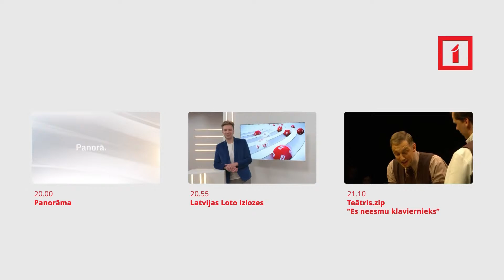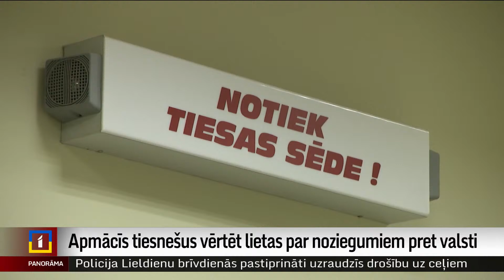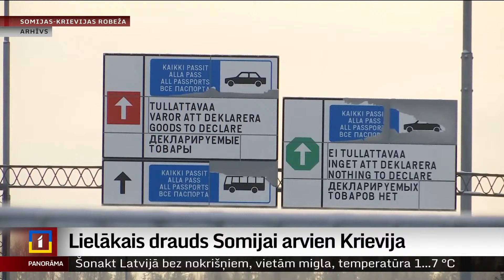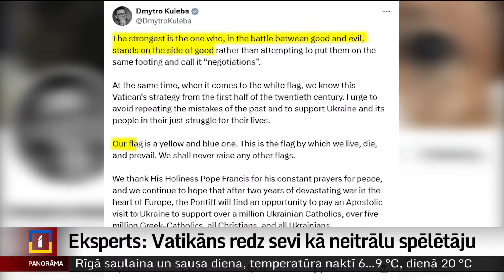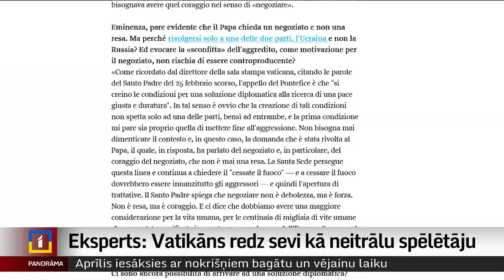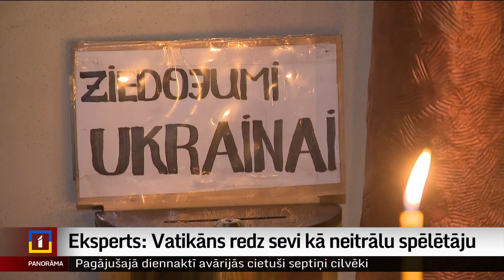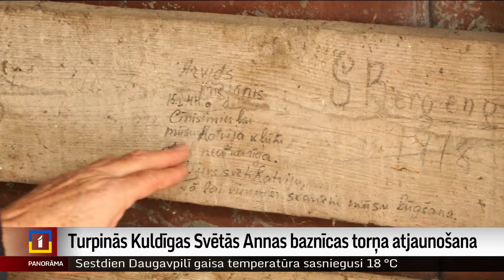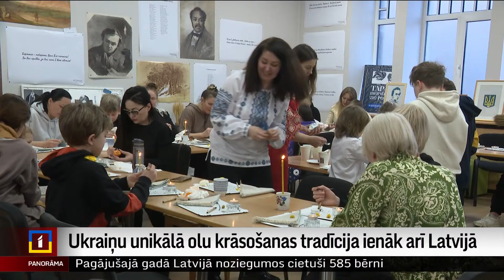30. marta "Panorāma"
Esiet sveicināti 30. marta "Panorāmas" ziņu izlaidumā, kurā plašāk stāstīsim par aktuālo Latvijā un pasaulē.